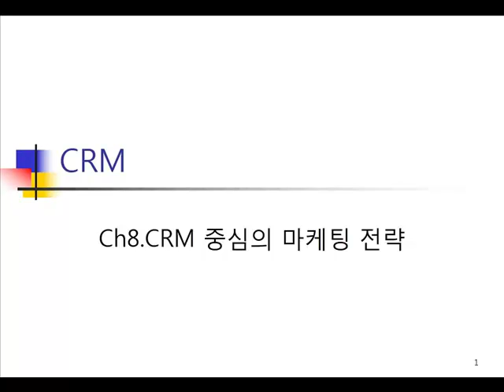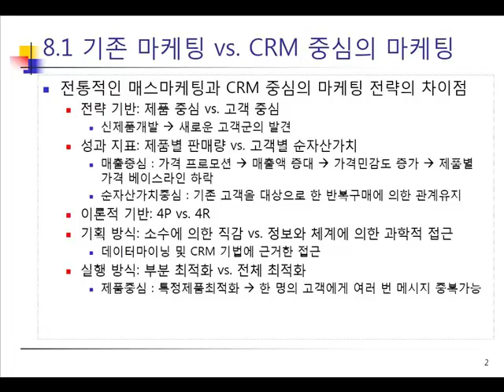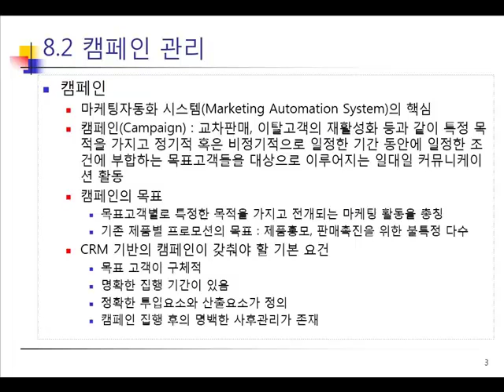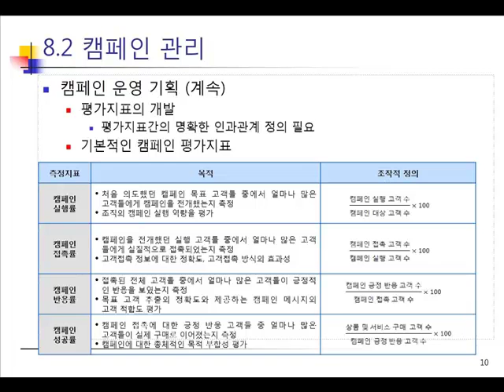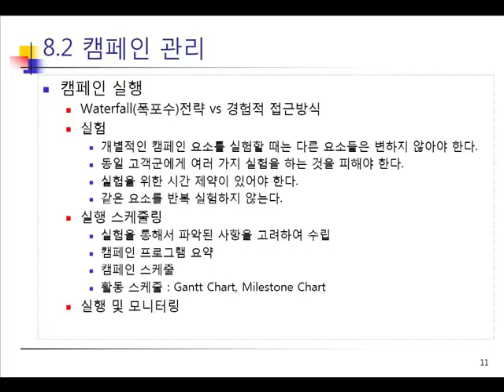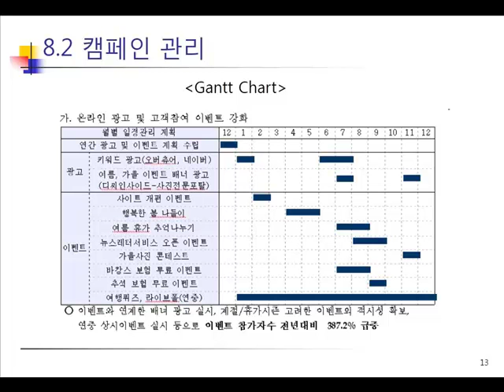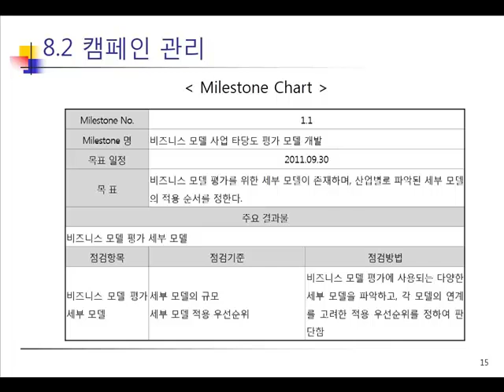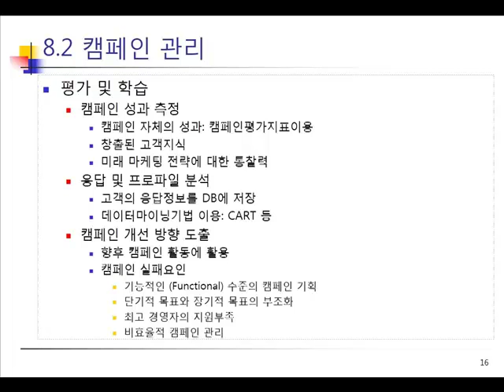Ch8_1.CRM중심의 마케팅 전략